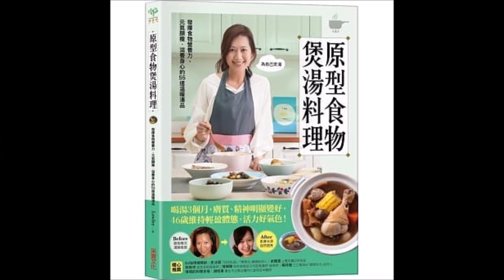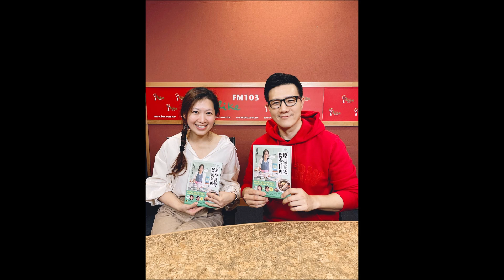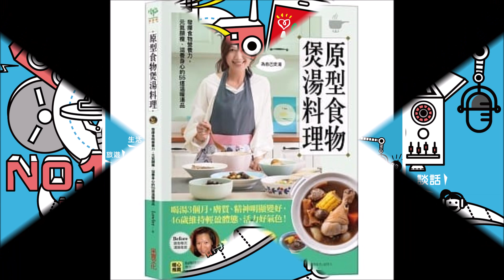2021.03.20 蔣公廚房 專訪【原型食物煲湯料理】Lowlee 老師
湯控小編對於今天的主題實在太興奮啦!
為各位湯控們邀請到精通煲湯的Lowlee老師
帶來新作品《原型食物煲湯料理》
被三位香港乾媽餵湯餵到容光煥發的Lowlee老師
要將她的獨門配方分享給大家啦！
記得鎖定今天的蔣公廚房，暖暖開張！

‹ 原型食物煲湯料理：發揮食物營養力，元氣顯瘦、滋養身心的53道溫暖湯品 ›
作者： Lowlee
出版社：采實文化
出版日期：2021/01/28

FM103.1 嘉義
FM107.3 埔里